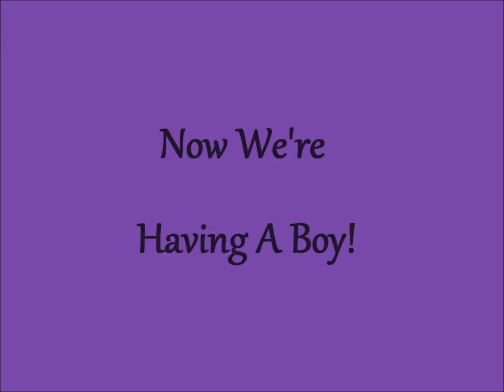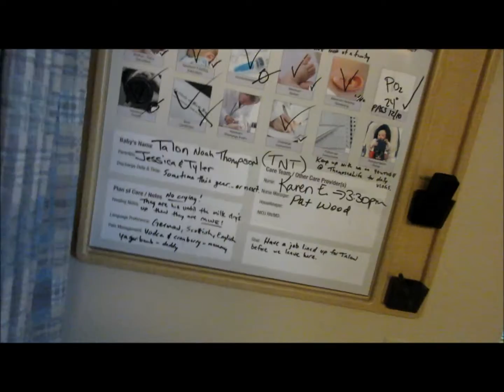BIRTH VIDEO! DAY 2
After getting married we decided to buy a house in the country, we just had our first baby, and we're due again in November! Follow our little family each day as we have new adventures!